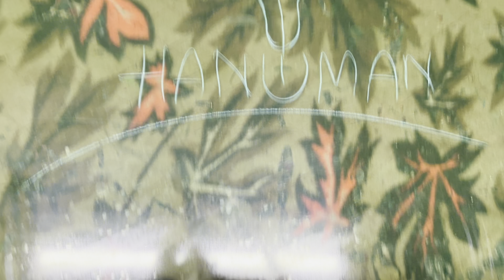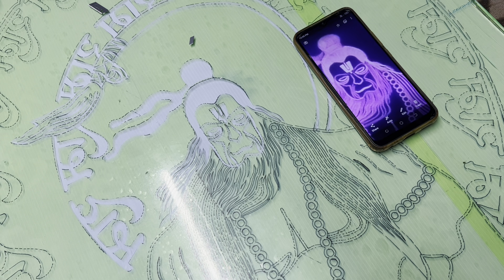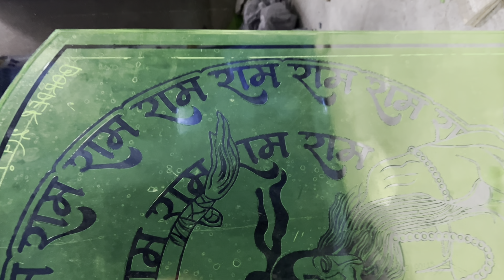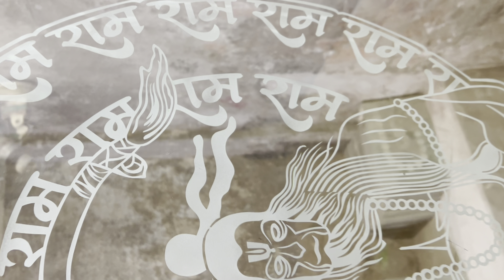BAJRANGBALI On glass etching 🧡🚩art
So viewers this is my one more beautiful glass etching prabhu BAJRANGBALI🚩

This glass etching completed my own hands
Its will be completely done around 6 hours 🥺

Drawing and some part cutting done between Morning to afternoon guys

Completely cuttng and sticker removing done after lunch guys

So this is my own work beautiful work
I relly enjoy this work

I don’t use auto cutting machine like plotters and others
Only use to air compressor machine for frosted

This Video background music 🎧 prabhu BAJRANGBALI HANUMAN CHALISA and my own throat voice🗣️

So viewers if you interested my little hand work

Also more beautiful gods in colour glass etching

LINKS 🔗 ARE IN MY CHANNEL